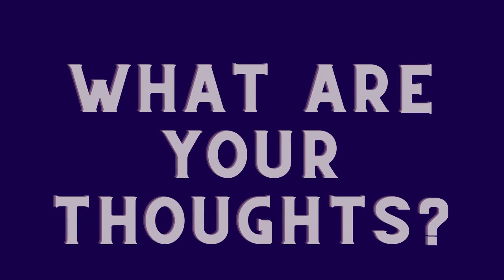UFO Over Bakersfield, California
This video shows a UAP flying over Bakersfield, CA. Is it a Mylar balloon or a drone or something else? What are your thoughts? Source: UFO Seekers. You can watch the whole 10 minutes of this video over there.
Date of Video: February 7, 2018 Time: 3:46 PM Direction: Facing Southeast from Bakersfield, California Filmed By: Tim from UFO Seekers.

I aim to promote and encourage your thoughts on UAPs or UFOs. I want this channel to be a platform for conversations about the topic UFO/UAPs.

Copy right Title 17, US Code (Sections 107-118 of the copyright law, Act 1976): All media in this website is used for the purpose of review & commentary under terms of fair use. All footage & images used belong to their respective companies.